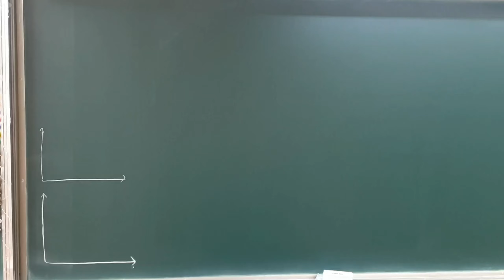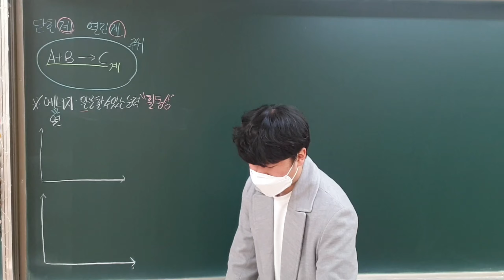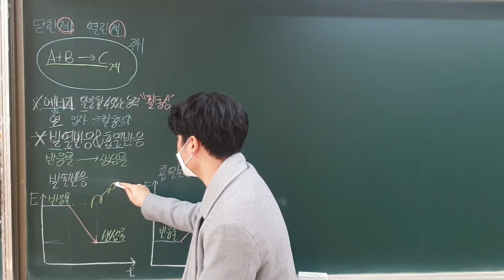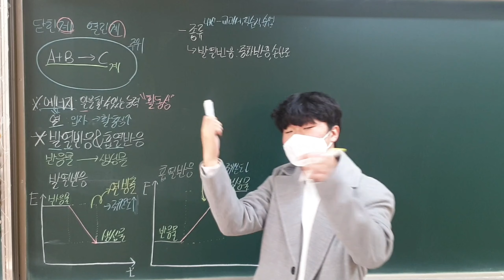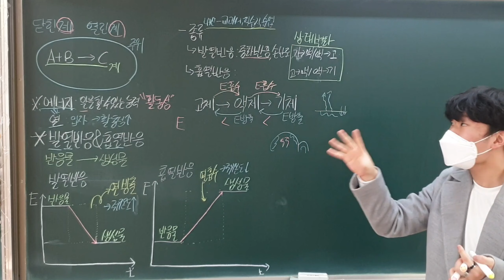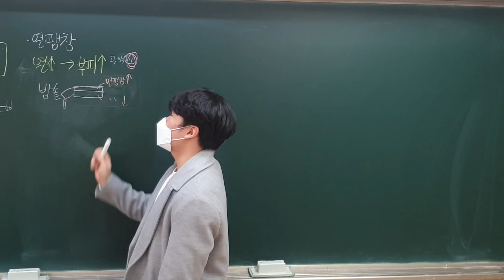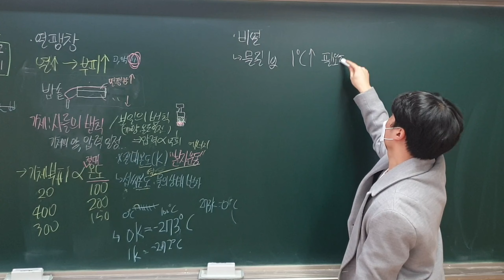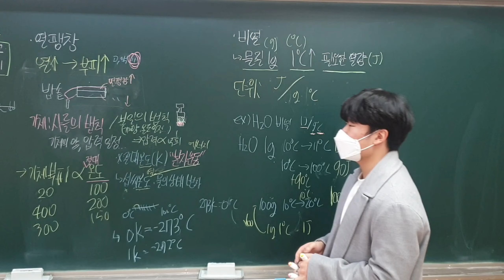화학의 원어민 - 11강. 화학반응에서의 열[중등화학]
열에 대한 모든 얘기를 다 해봤어요!! 얘기를 하다보니 조금 과하게 얘기한 감이 없잖아 있어서 그냥 '이런 것도 있구나~' 라는 생각으로 가볍게 들어주시면 되겠습니다! 화이팅!

00:00 인트로
01:30 발열반응과 흡열반응
17:00 열팽창
25:28 비열